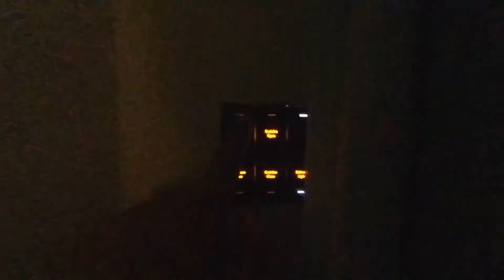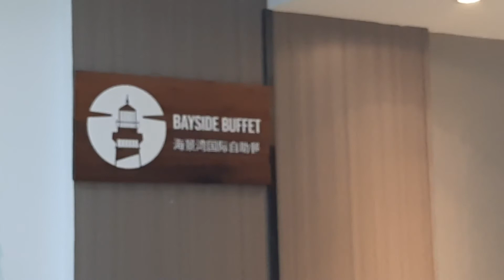Vlog no. 41 | staycation at LIME HOTEL 🏙